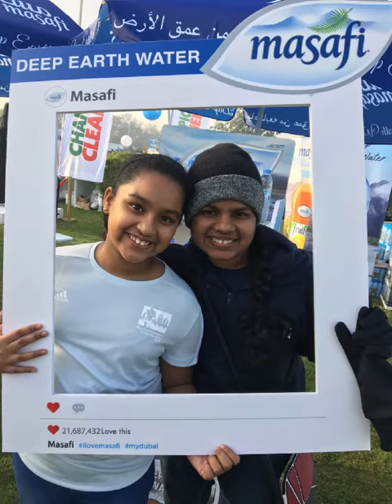appus bday puppa